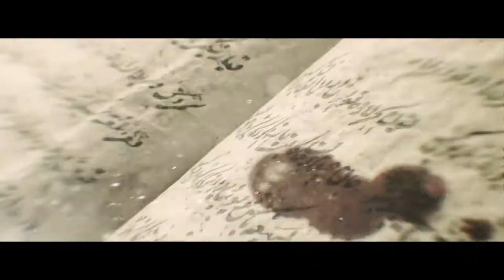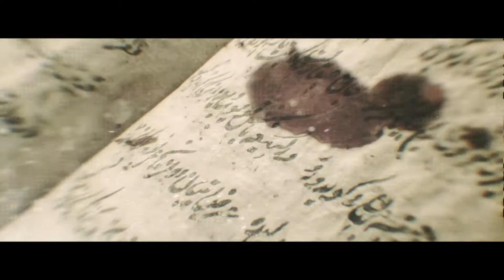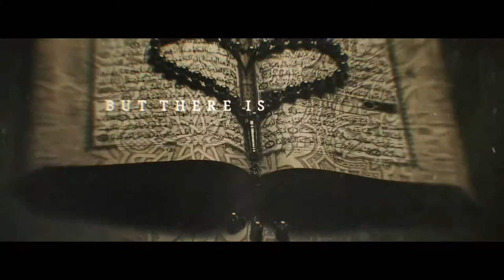De Profunids - The Blinding Light Of Faith - 05 - Martyrs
Band notes:

"Martyrs continues The Blinding Light of Faith's exploration of the evils committed in the name of Abrahamic religion. We invite people from ALL nations, creeds, colours, origins and walks of life to unite in condemnation against those who justify the cold blooded murder of the innocent with a perverted vision of sexual conquests in the afterlife. For those upset by the nature of the song or the video... You should be. It's an upsetting subject."